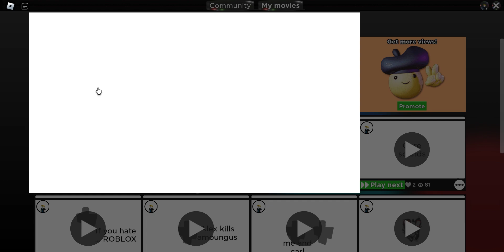(Blood And Gore) Rebound Vs Ripper remake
my remake of the old one this time it has Blood and Gore